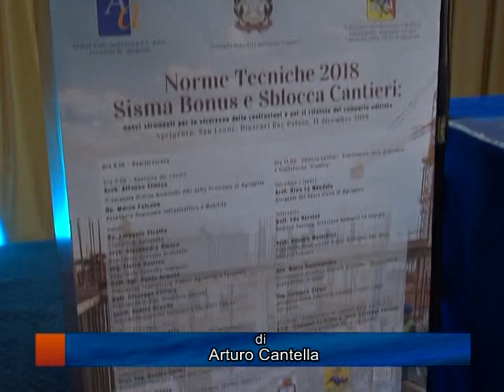Il TG del 12 Dicembre 2019